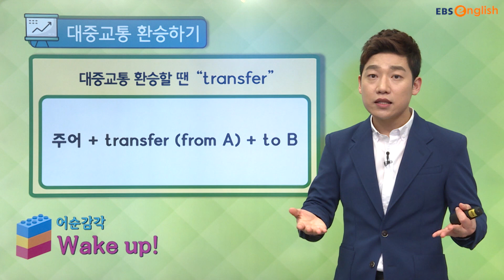[여행영어] 여행지에서 대중교통 환승할 땐?│메이슨의 어순트레이닝│EBSe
여행지에서 대중교통 환승ㅎ기!
그럴 때를 대비하여 할 수 있는 간단한 회화 같이 배워보아요😊!

▼[매일 10분 영어] 메이슨의 어순트레이닝 바로가기

영어로 길~~게 말해도 문장이 꼬이지 않고
자유롭게 회화를 구사할 수 있도록 어순 구조와 감각을 같이 훈련해볼까요?

본방 (월-금) 06:40-06:50
재방 (월-금) 23:40-23:50
선별재방 1 (토-일) 06:40-06:50
선별재방 2 (토-일) 23:40-23:50

EBS 2TV로 즐기기
본방 (월-금) 11:00-11:10
선별재방 (토-일) 11:00-11:10